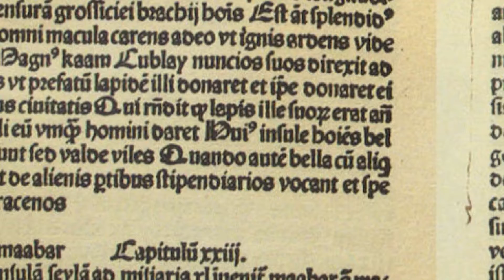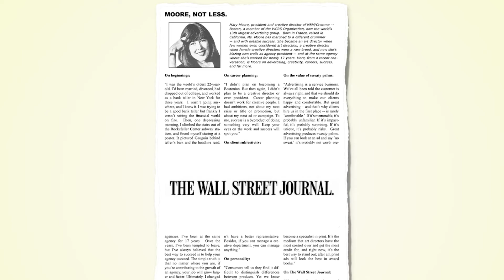An Explorer, Art Director and Pop Star Go On A Journey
From The Video Series, Branding Light Bulb Moments

Paul Gaugin Poster School of Visual Arts

Designer: Gene Case

Mary Moore WSJ article

John Mayer Born and Raised Album Cover

Artwork: Dave Smith